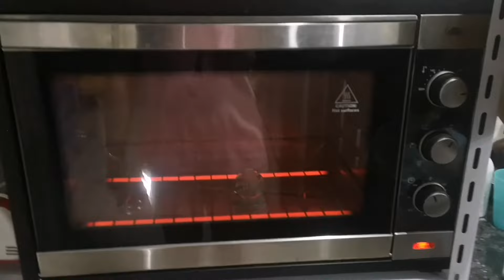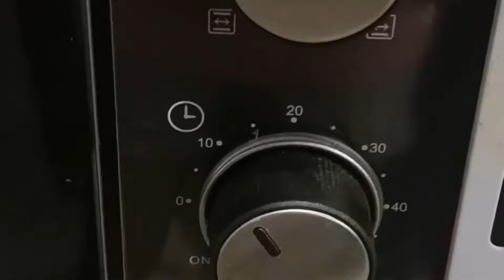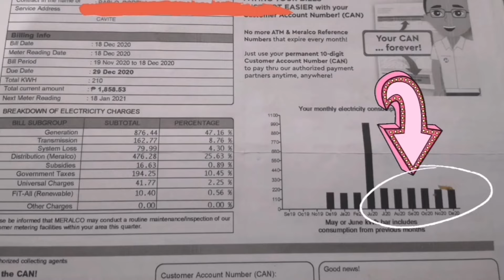Kyowa Oven Honest Review